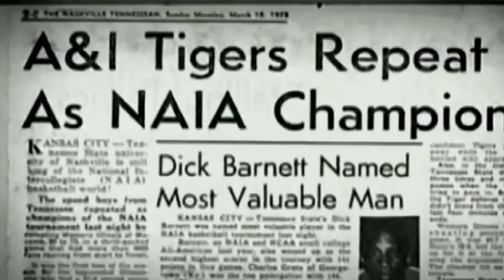The Quest TSU HISTORIC DENIAL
TSU juggernaut prevailed - triumph and carved out a preeminence place in the annals of sports history.